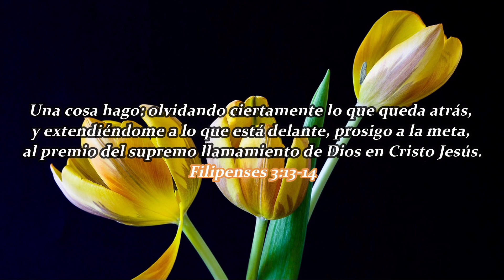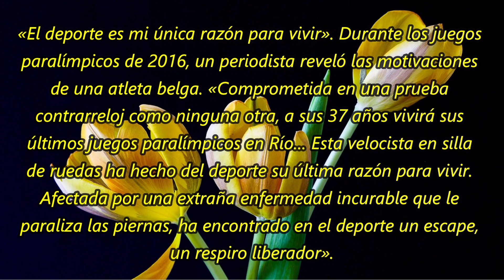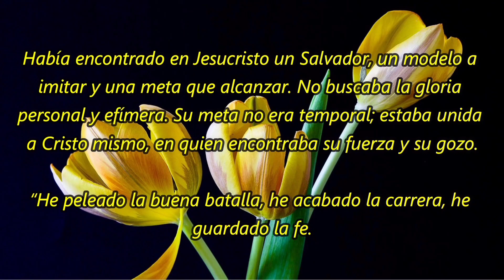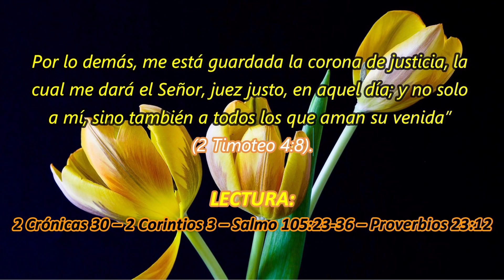Una razón para vivir | 14 Septiembre | La Buena Semilla 2023 | Meditaciones Cotidianas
Un texto bíblico y una corta meditación te acompañarán en la jornada de hoy 14 DE SEPTIEMBRE 2023. BENDICIONES.
Texto:
Una razón para vivir
«El deporte es mi única razón para vivir». Durante los juegos paralímpicos de 2016, un periodista reveló las motivaciones de una atleta belga. «Comprometida en una prueba contrarreloj como ninguna otra, a sus 37 años vivirá sus últimos juegos paralímpicos en Río… Esta velocista en silla de ruedas ha hecho del deporte su última razón para vivir. Afectada por una extraña enfermedad incurable que le paraliza las piernas, ha encontrado en el deporte un escape, un respiro liberador».

La valentía de esta atleta es ejemplar. Todas las personas sienten la necesidad de dar un sentido a su vida, de alcanzar un objetivo y de tener la motivación para lograrlo. Tratar de alcanzar un solo objetivo a la vez, a menudo facilita el éxito.

El apóstol Pablo tomó el ejemplo de los atletas y resaltó su esfuerzo para ganar el trofeo. En cuanto a él, tenía ese ánimo, esa perseverancia. Pero su objetivo era muy diferente. Había encontrado en Jesucristo un Salvador, un modelo a imitar y una meta que alcanzar. No buscaba la gloria personal y efímera. Su meta no era temporal; estaba unida a Cristo mismo, en quien encontraba su fuerza y su gozo.

“He peleado la buena batalla, he acabado la carrera, he guardado la fe. Por lo demás, me está guardada la corona de justicia, la cual me dará el Señor, juez justo, en aquel día; y no solo a mí, sino también a todos los que aman su venida” (2 Timoteo 4:8).

2 Crónicas 30 – 2 Corintios 3 – Salmo 105:23-36 – Proverbios 23:12